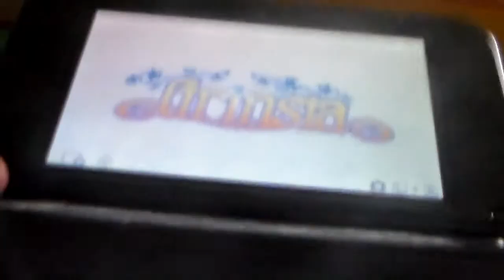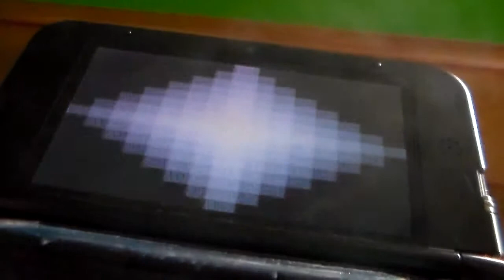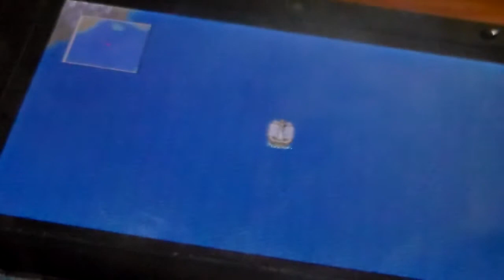let's play grinsia part 12